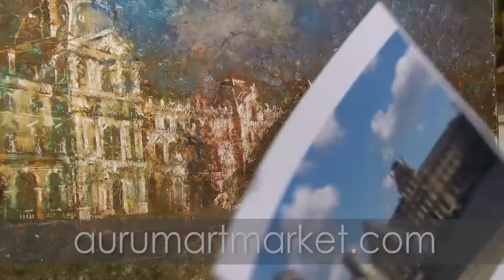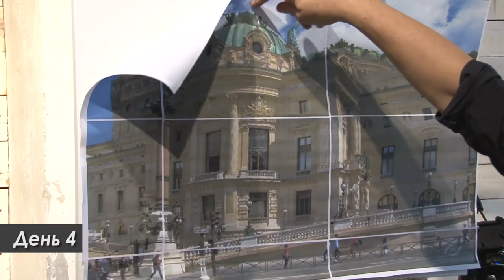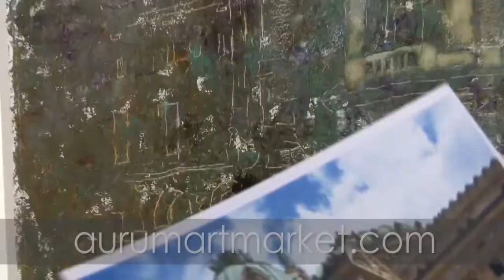Дворцы и площади Парижа Презентация курса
Гуляя по французской столице невольно ловишь себя на мысли тягучести и в то же время быстротечности времени. Здесь парадоксальным образом соединены современные свободные нравы людей с древними историческими архитектурными сооружениями. Дворец Лувр хранит бесценные экспонаты произведений искусства за десятки столетий. Храм Нотр Дам де Пари воссоздает символ духовной мощи государства Франции средних веков. Базилика Сакре Кёр располагается на вершине Монмартра и является самой высокой точкой Парижа…
            Все эти гениальные архитектурные произведения притягивают внимание людей со всего мира. Здесь положен талант и труд не одного поколения французов.
            Эта духовно обогащенная среда старинного города заряжает энергией творчества, даёт силу мысли и развивает полёт фантазии…